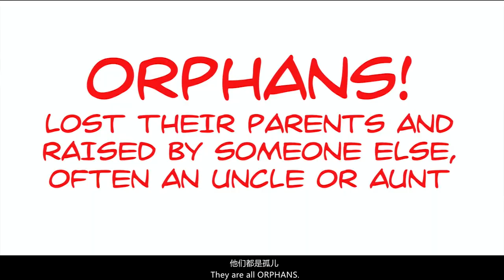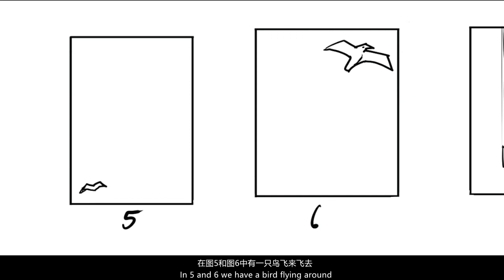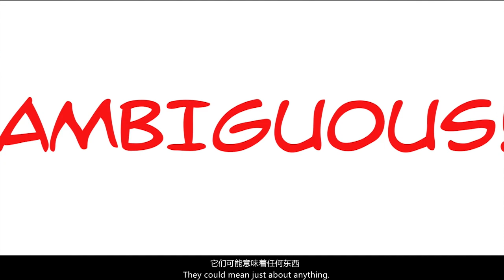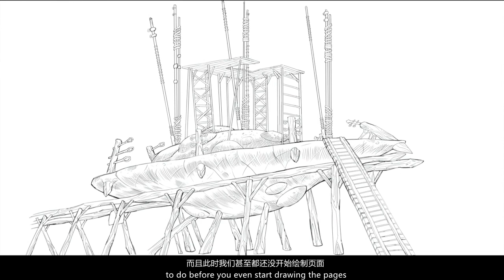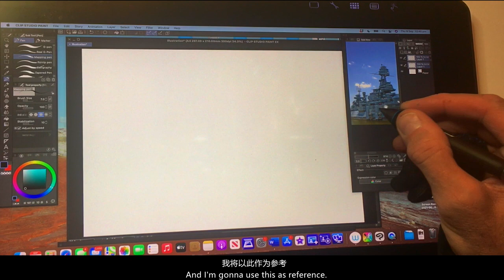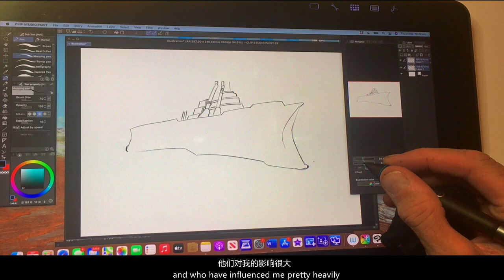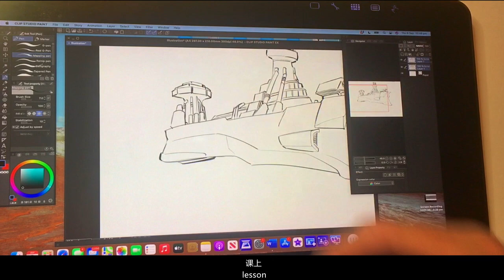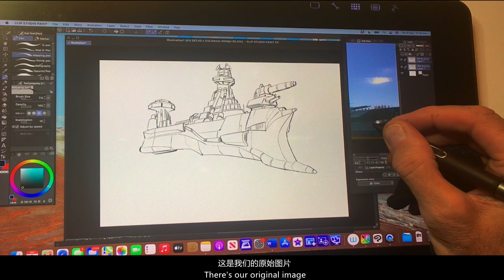Learn to draw comics - lesson 2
10 sessions taught by industry veteran Prentis Rollins. You will learn all the basics of drawing comics as well as the industry.